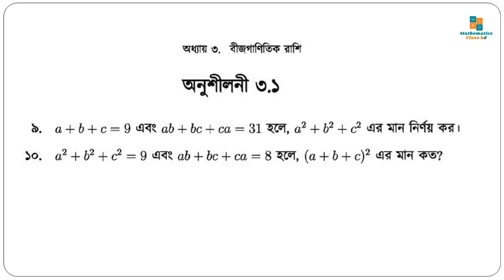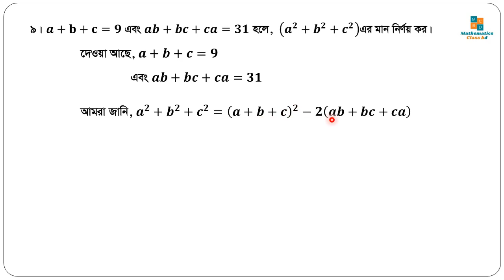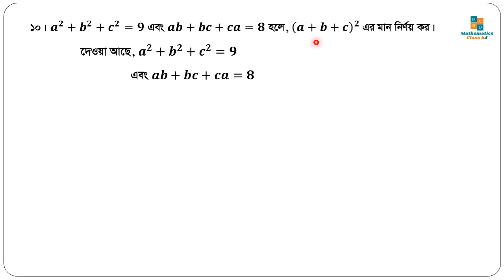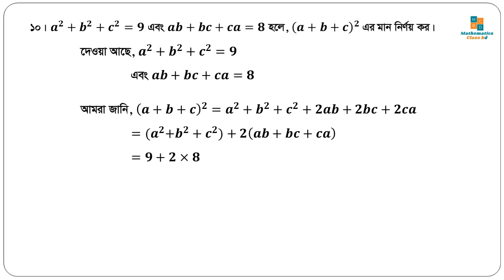Class 9 -10 Math Chapter 3.1|| Math number 9 & 10 || Easy Education Yard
ssc math suggestion 2023
গণিত অনুশীলনী ৩.১
#৩.১ বীজগাণিতিক রাশি